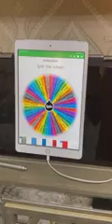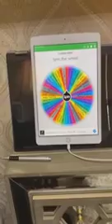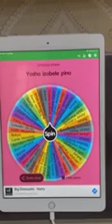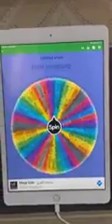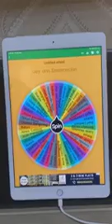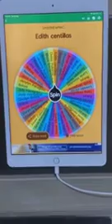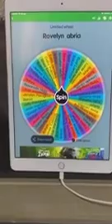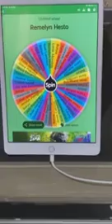Palaro part two Para sa Kabisayaan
congratulations sa mga nananalo